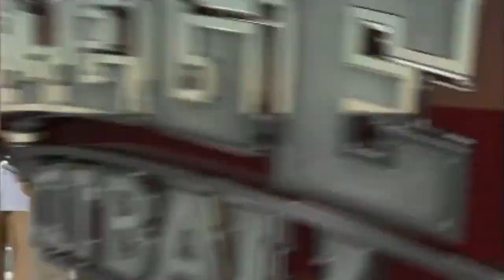#10 Auburn vs Louisiana Monroe - 2010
#10 Auburn Tigers vs Louisiana Monroe Warhawks at Jordan-Hare Stadium in Auburn,AL on October 2, 2010.